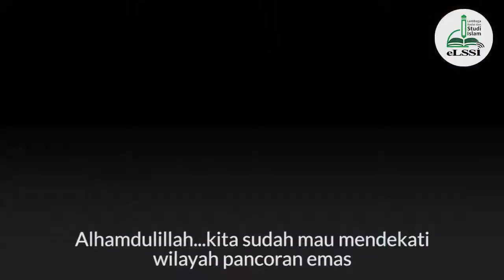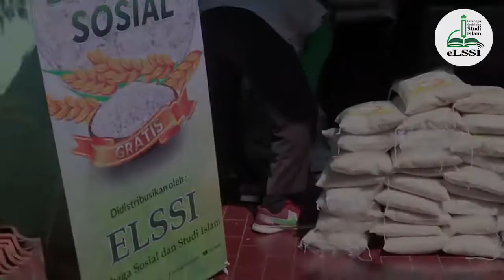BANSOS ELSSI || DISTRIBUSI BANSOS ELSSI DI DEPOK & BEKASI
Alhamdulillah Paket Bansos ELSSI telah di distribusikan oleh para Relawan ELSSI pada tanggal: 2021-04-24, di Depok dan 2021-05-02 di Bekasi.
Yuk dukung terus program-program dakwah Lembaga Sosial dan Studi Islam (ELSSI) dengan berdonasi ke:

A.n: Lembaga Studi Islam ELSI